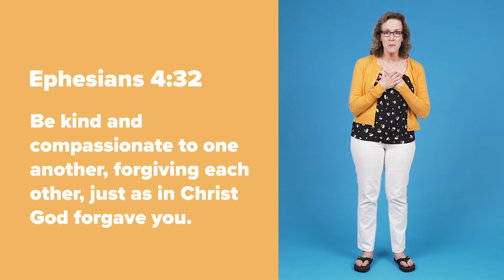The Good Samaritan: Early Childhood Lesson